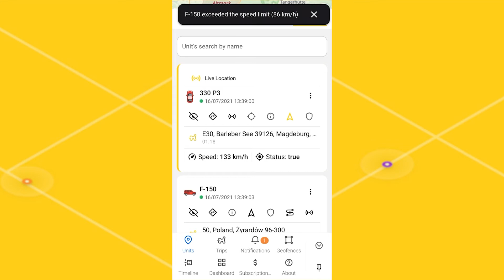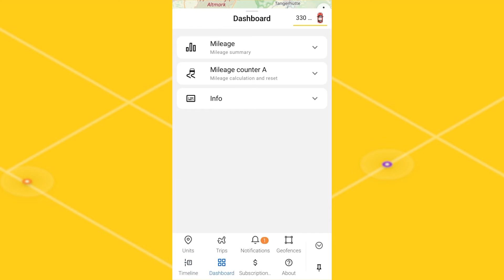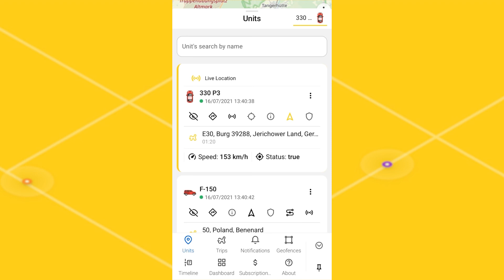RUHAVIK APP Overview!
🛰 Review of the app for your GPS-tracker: Ruhavik!

In this video, you will get acquainted with the Ruhavik application! Check it out!

Documentation with full information about the functionality can be found here.

Ruhavik - the best solution for your tracker!